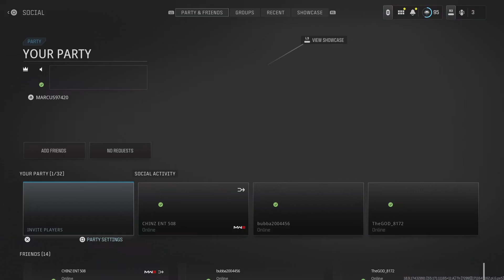Call of Duty_20240328174404